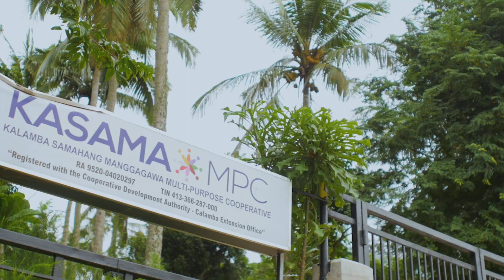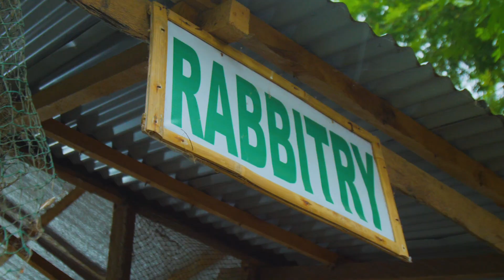Tara na at Mag-relax sa Kasama Eco Farm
Nagbago ang isip ni Delia mula ng siya ay magtraining at mag aral ng pag sasaka para sa kanyang ama, at unti unti ang isang family farm ay nagiging isang organic eco-tourism spot. Tara na at bisitahin natin ang Kasama Eco Farm!

TIMESTAMPS:
00:00 Si Delia ng Kasama Eco Farm
00:34 Ang Simulain ng Kasama Eco Farm
01:25 Ang Natutunan ni Delia
01:53 Ang Tranformation ng Kasama Eco Farm
02:49 Organic Farming sa Kasama Eco Farm
03:36 Ang Developments para sa Kasama Eco Farm
04:18 ang Future ni Delia at Kasama Eco Farm
05:09 Ang Payo ni Delia